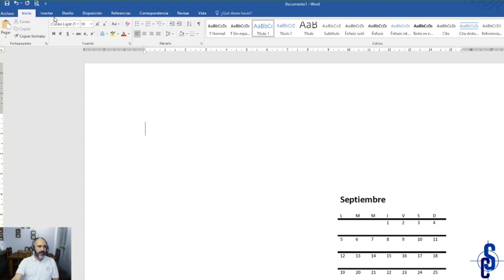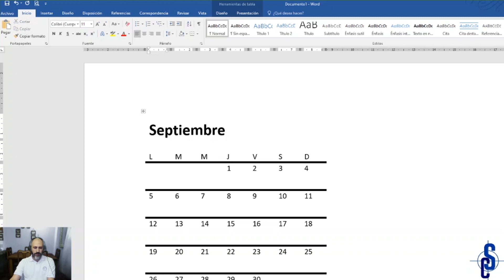Ejercicio 5 8vo grado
En este ejercicio se muestra cómo se hacen tablas rápidas en Word